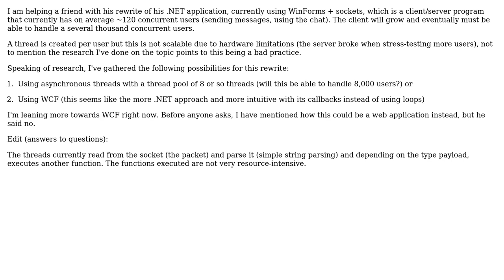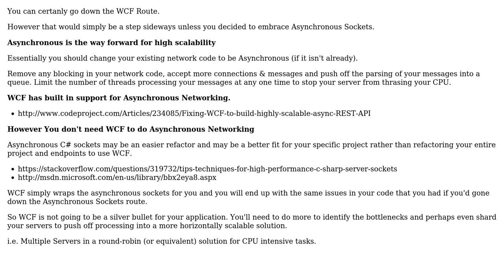Which .NET technology would work as an improvement for this client/server application?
With thanks & praise to God, and with thanks to the many people who have made this project possible! | Content (except music & images) licensed under CC BY-SA | Music | Images & others | With thanks to user Mohammed Hossain user Justin Shield and the Stack Exchange Network Trademarks are property of their respective owners. You are responsible for your own actions.